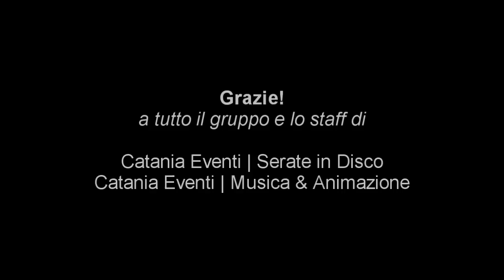Harlem Shake - Catania Eventi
GUARDA IL VIDEO IN "FULL HD"